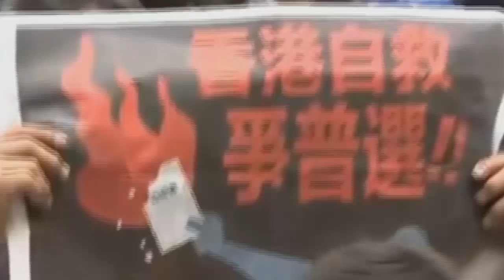天地友政氣 180608 ep8 p1 of 3 邊個放走唐琳玲？梁游番工變非法集結!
主持 姚冠東 阿雲